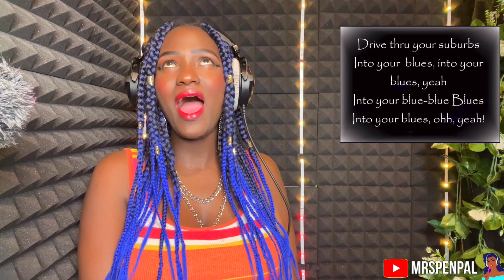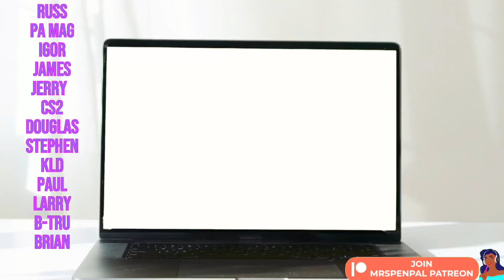OH GOSH!| FIRST TIME HEARING The Doors - LA Woman Singer REACTION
In today's video, I am doing a new first time reaction to The Doors - LA Woman . Oh my goodness something crazy happened during this video you will  have to watch to find out.

Have a video you want MrsPenPal to react to? Share it here so she sees it 1st:

Join me as I discover this new music as a musician and singer reacting to this song. Looking forward to hearing from you concerning this video ! What a time I had reviewing, analyzing, this song and providing vocal and performance insights concerning this song! Sit back and relax🌌🎵

Topics: Music, Pop Music, Rock music

New the doors reactions just posted today
The doors reaction videos
First time hearing roadhouse blues
the doors first time reaction
The doors reaction
Billy idol the doors
The doors, members, music, legend and facts
the doors discography and reviews
the doors online
the doors wiki
The doors studio recording
The doors band members
About the doors